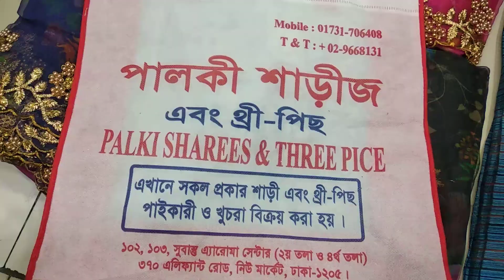bridal collection party saree with price